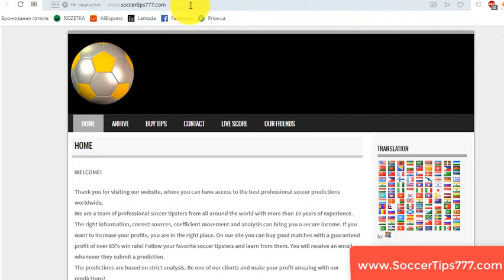19 Sep 20:00. Espanyol vs Ferencvarosi TC. Paid Football Predictions In Kenya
Soccer. UEFA Europa League.